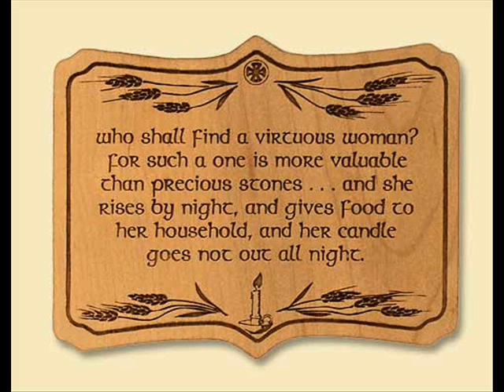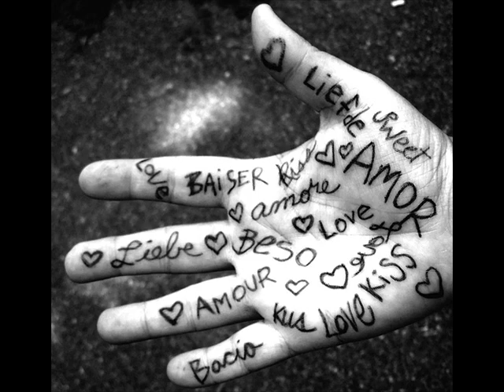Glowin' Moses - "Countenance (A Luv Song)" (2004)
One of my favorite tracks from the "Soul Food" album.  It's not the best song I've ever written...but I kinda dig it.